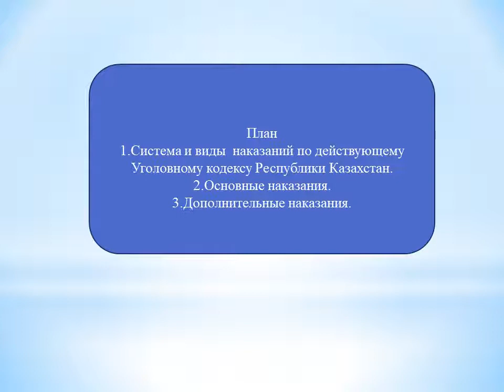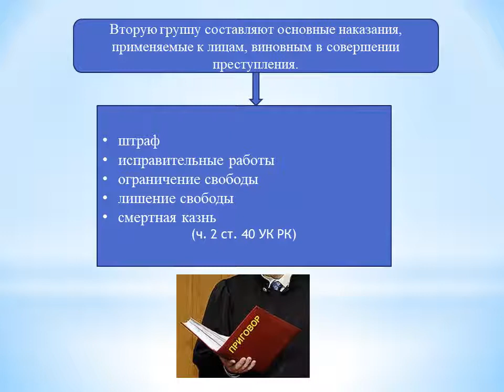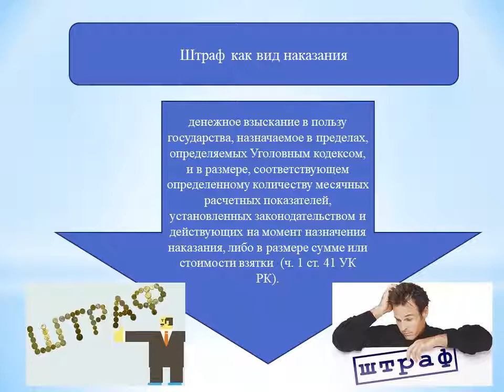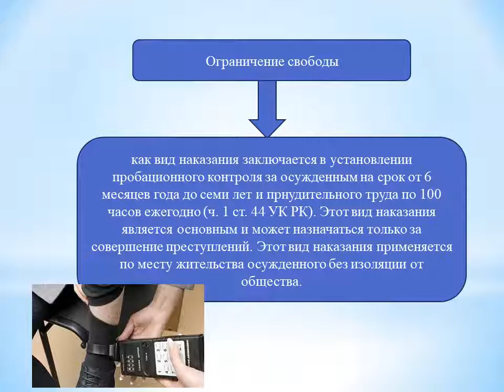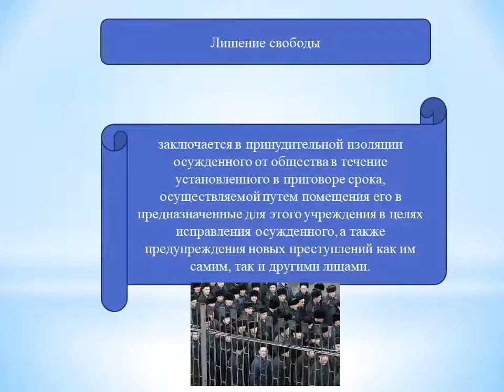Бекбауова А.А. УП обш часть Cистема и виды наказаний